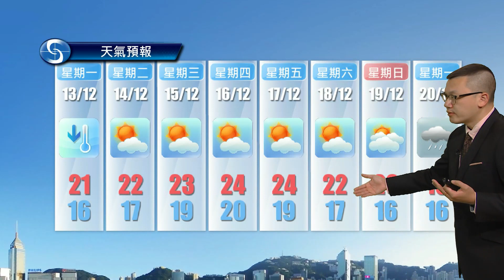早晨天氣節目(12月12日上午7時) - 科學主任陳兆偉